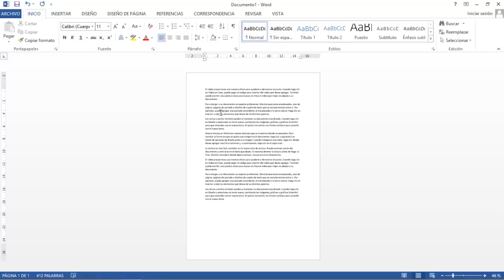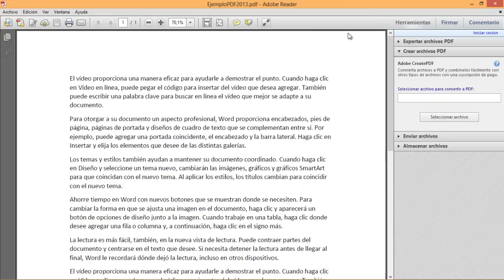Como Convertir de Word 2013 a PDF en 1 minuto (Fácil y Sencillo)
La mejor solución de PDF para convertir, crear, editar, proteger, firmar, hacer marcas de agua, hacer OCR a tu PDF.
Como Convertir de "Word 2013 a PDF" PASO a PASO,
Como Convertir de "Word 2013 a PDF" sin programas,
Como Convertir un Word 2013 a PDF tutorial,
Como Convertir de Word 2013 a PDF Fácil,
Como Crear un eBook en PDF,
Como Crear un libro electrónico en PDF,
como hacer un libro en word 2013,
Como Convertir de Pdf a Word 2013 tutorial,

En este vídeo tutorial realizado en Windows 8 te enseño "como convertir un documento Word 2013 a PDF", es decir convertirás tu documento Word 2013 en un libro electrónico o eBook en formato PDF para que pueda ser leido en cualquier dispositivo sin temor a que alguien lo modifique o se borre el contenido.

Microsoft Word 2013 tiene incluida la opción de conversión a PDF y en el vídeo tutorial enseño como utilizarla.

Para convertir un documento PDF a Word tienes varias opciones mira los siguientes vídeos:

Si tienes interrogantes, no dudes en consultarme a través de los comentarios de Youtube, Facebook, Twitter, Google+

o a través de mensajes privados que yo te los responderé a la brevedad.

Social Media Oficiales

Gracias por mirar el vídeo.0